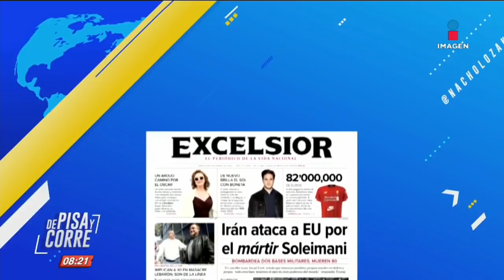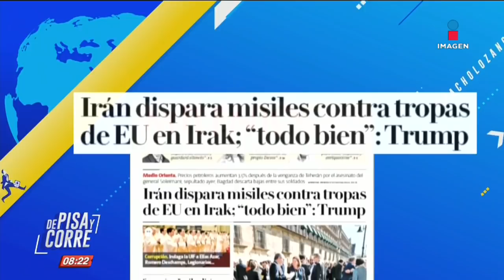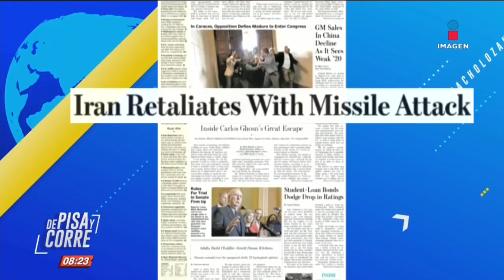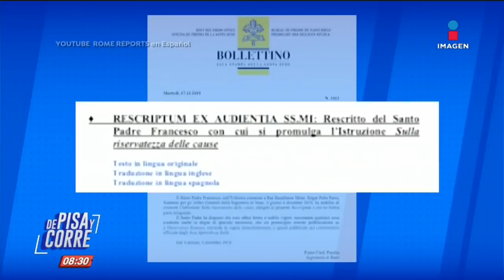De Pisa y Corre | Programa completo del 8 de enero de 2020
JavierSicilia y JacoboDayán hablan sobre la violencia en México.